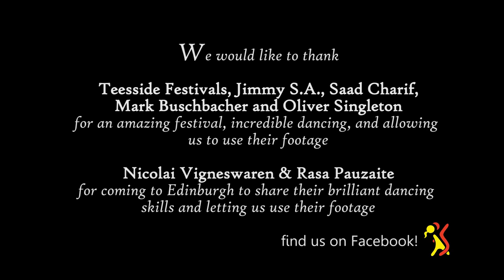RBS ESSA 2014 Bronze Finalist - University of Edinburgh Salsa Society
University of Edinburgh Salsa Society are competing in the RBS ESSA Bronze Final to win the top prize of £5,000. In order to win they need to gain more views than the other 15 videos from Thursday 12th June to Thursday 26th June. Please help them win by liking and sharing this video!

The winners will be announced at the RBS ESSA Awards Ceremony on Thursday 26th June, held in West London. For more information please visit: